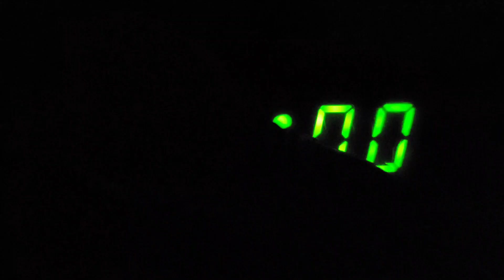Trickshoter goes NHL game!?! /Sabres vs Ducks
Today I went to an awesome NHL game between the Buffalo Sabres and the Anaheim Ducks. It was such agrea5 experience and I am so glad that you guys are here to experience it with me!

All Game Highlights on Video are from MSG and the NHL.